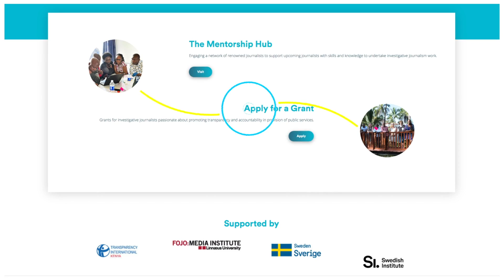Media Tech Hub Launch Video